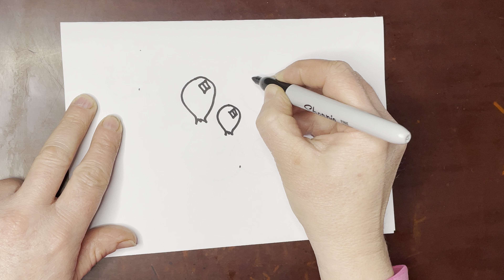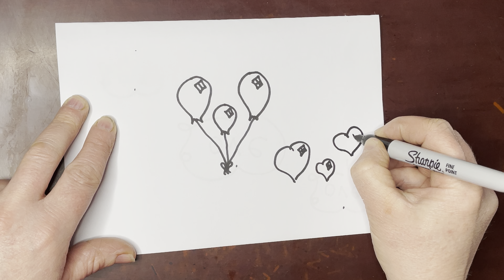Drawing/doodling/stone art how to draw “ balloons and heart balloons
How to draw balloons and heart balloons for stone art or doodling or adding to other drawings. Ideally for adding to stone art